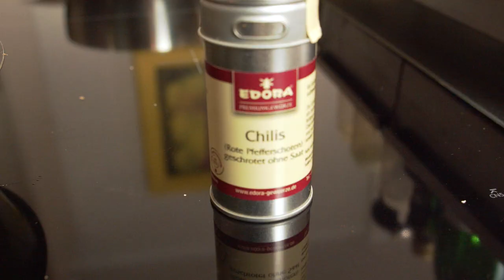Chefkoch Vincent Kochshow #218 Why does your plate look like a dick...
Why does your plate look like a dick...
Beat by Soulker

Brett by Frankfurter Brett
Pics on Instagram